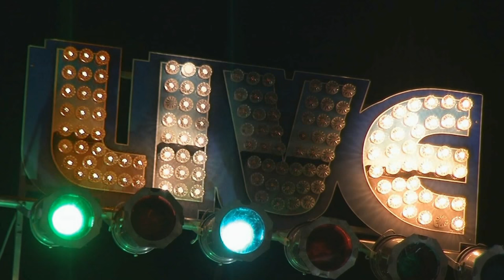Eddie Scheer's Tuesday Night All Stars Live @ The Corrib Pub 6/30/15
NATE DOW'S PRE- BIRTHDAY BASH with ED SCHEER, RICKY "KING" RUSSELL, MARIO PERRETT, JOHNNY BLUEHORN, RANDY BRAMWELL and STEVE BROWN